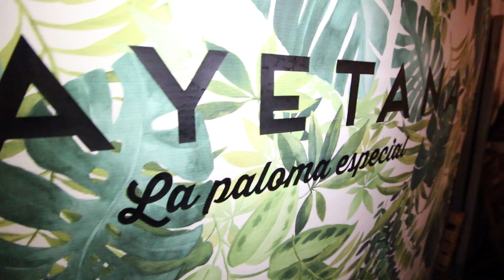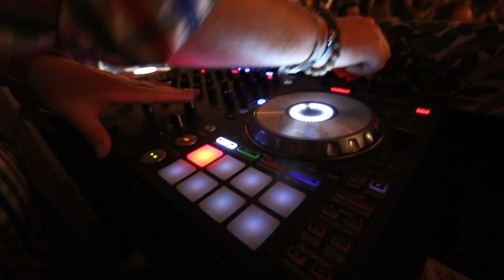CAYETANA - LA PALOMA ESPECIAL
Video: Fábio Barralé Photography